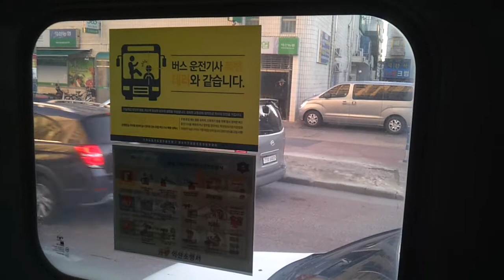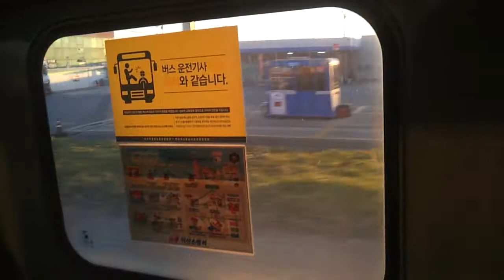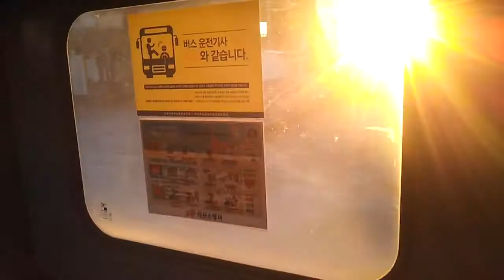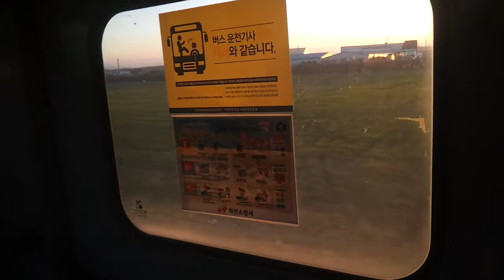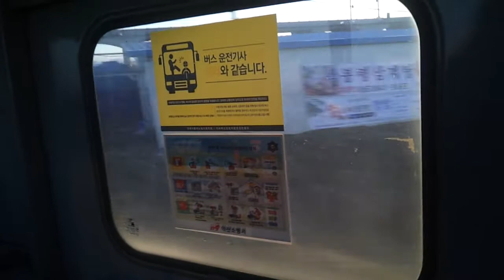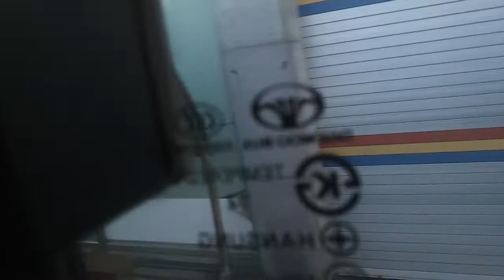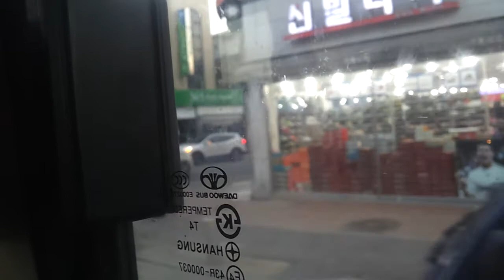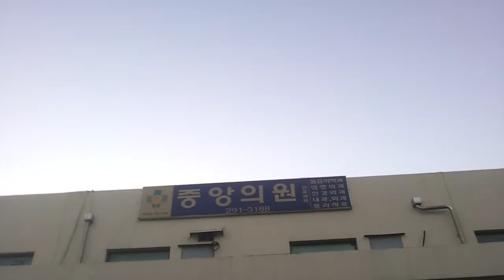익산좌석버스 111번 동익산→삼례터미널 주행영상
주행구간:동익산→제일A→삼성A→덕실
춘포→익산교→중해전→후정리→
삼례역→삼례공고→삼례읍사무소→
삼례터미널
노선:111
행선지:삼례터미널
차량번호:전북72자 1316
버스회사:익산여객
버스차종:로얄시티 F/L CNG

참고사항:제가 이전에는 삼례→익산 영상만 올렸으니 이번엔 반대로 익산→삼례 영상을 올립니다.
그리고 기사님께서 행선지를 묻지 않으신 탓에 200원 절감되었습니다. ㅎㅎ